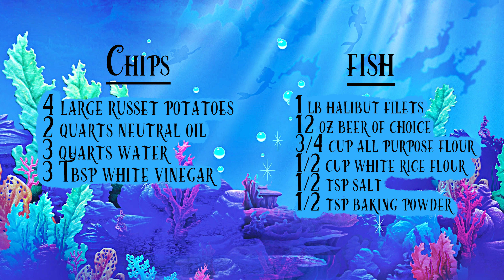How to Cook Fish & Chips - The Little Mermaid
Today we get revenge on one of our least favorite characters... and share a good fish and chips recipe!

Our Amazon Store:
Gefu Peeler